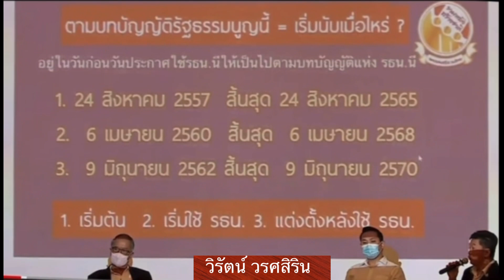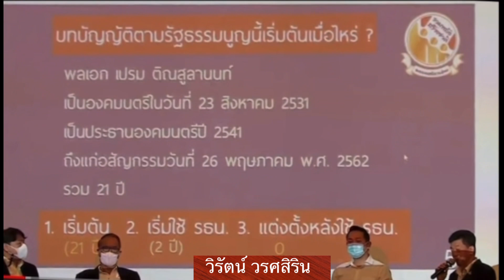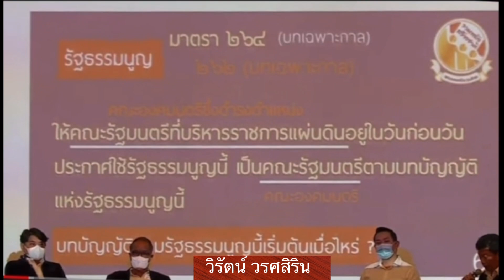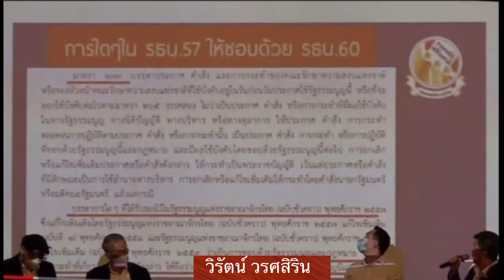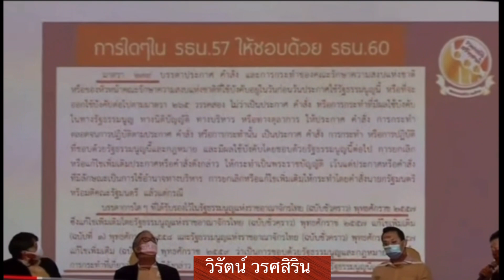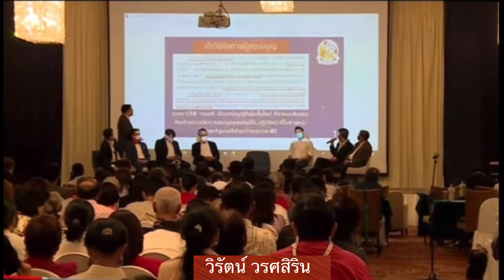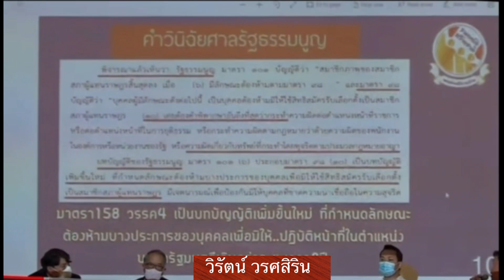นายก 8 ปีประยุทธ์ หลุดเพราะ มาตรา279 “ วิรัตน์ เสรีรวมไทย งัด“รัฐธรรมนูญ60 ‘